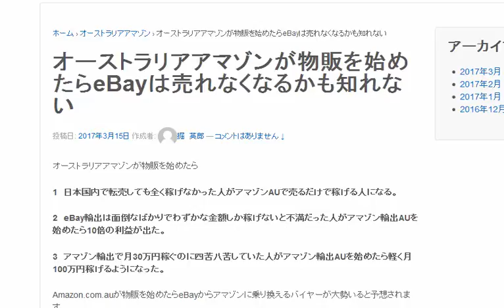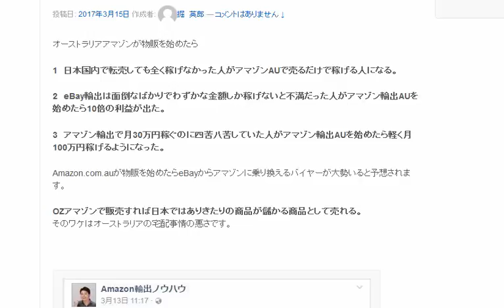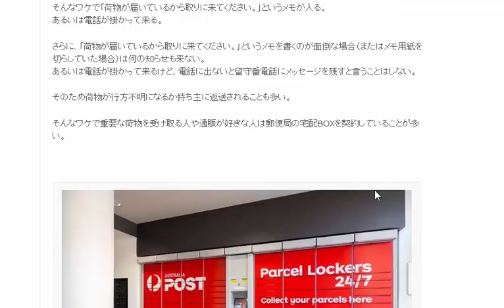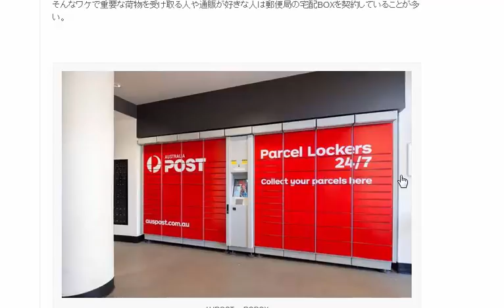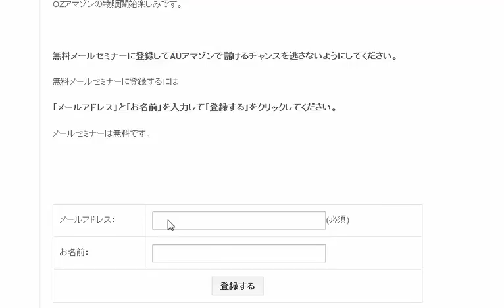オーストラリアアマゾンが物販を始めたらeBayは売れなくなるかも知れない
1日10分で月10万円を稼ぐ! Amazon輸出ビジネスがわかる本　出版社:ソシム (2013/11/22)